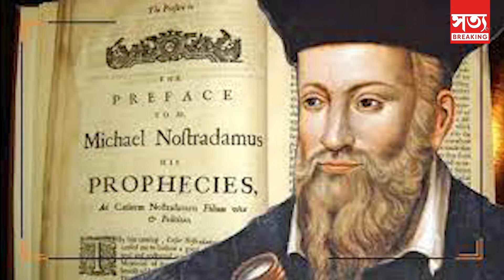📌 যদি এনে হয় ক'ত থাকিব মানুহবোৰ? || Satya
👉🏻 ভয়ংকৰ বানৰ বাবে পৃথিৱীত মানুহ থাকিব নোৱাৰিব!

👉🏻 লগতে মহামাৰীৰ আগমন!

👉🏻 মানৱ জাতিয়ে পৃথিৱী এৰি যাবলৈ বাধ্য হ’ব নেকি?

👉🏻 ক’ত ক’ত হ’ব ভয়ংকৰ বানপানী?

👉🏻 কি মহামাৰীৰ আগমন ঘটিব?